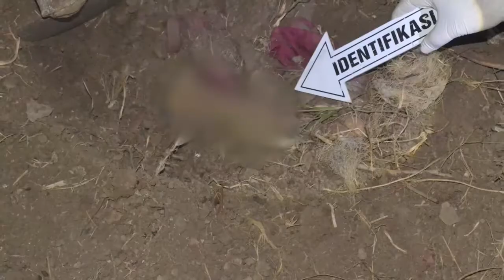Merinding Kasman Temukan Tengkorak Manusia - Tangkap (24/1)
Merasa Tidak Ada Keadilan Di keluarga Membuat Tati dan Anak Anaknya Tertindas dan Selalu Berujung Keributan. Jangan Lupa Tetap Saksikan Program Tangkap Di Official MNCTV :)
Tonton juga full episode web series KILAU AKSARA di sini ya: